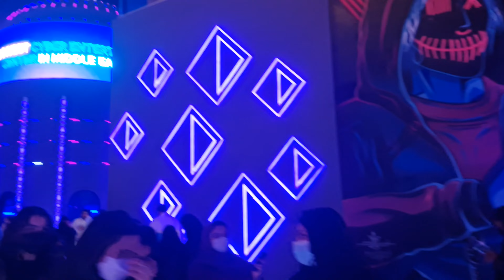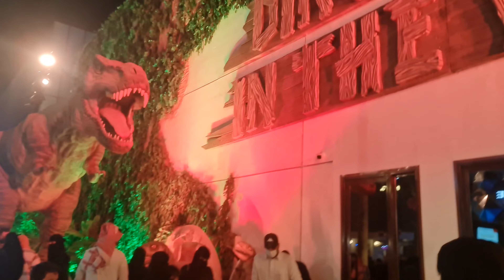Boulevard City Riyadh / Riyadh Season 2 / 4K /Easam’s World / الرياض الموسم 2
Hi Views,

My first visit to Boulevard at Riyadh Season 2. I upload  to Boulevard city for Part Two!
Boulevard Riyadh city is one of the biggest zones in the season 2. Triple in size this year, each of the sub-areas features its own set of activities, restaurants, events, and outlets that are catered to all visitors.

الرياض الموسم #2
Easam’s World
virtualwalking tour
walking videos
virtual tour
walk inparis
موسم الرياض
افتتاح بوليفارد الرياض

boulevard riyadh city tickets
boulevard riyadh season

boulevard riyadh location

boulevard riyadh restaurants

is riyadh boulevard open

boulevard riyadh tickets

boulevard riyadh logo

riyadh boulevard entrance fee

boulevard riyadh season

boulevard riyadh location

boulevard riyadh restaurants

الرياض الموسم #2
Easam’s World
Riyadh season
riyadh season 2021
saudi arabia
Riyadh Season 2
tahlia street
riyadh city
virtual walk
city walks
walking videos
virtual tour
walking tour 4k
walking tour
walking tour of italy
tour guide
travel from home
walks in paris
france
france 4k
louvre
paris streets
موسم الرياض
افتتاح بوليفارد الرياض